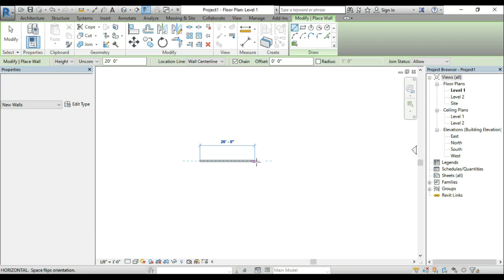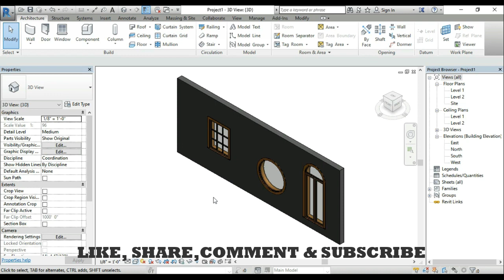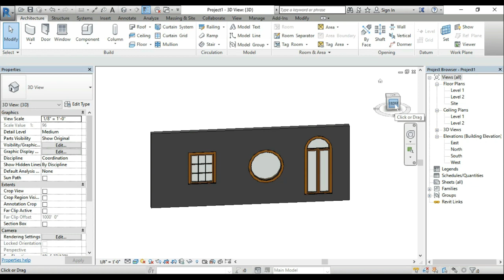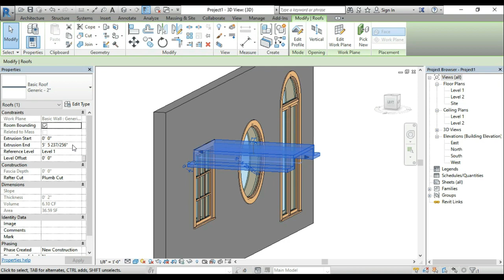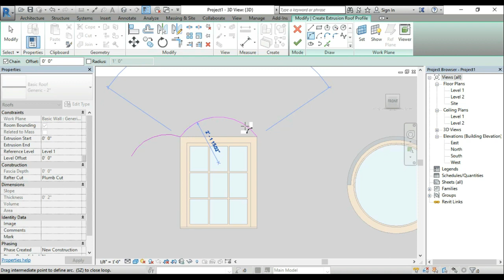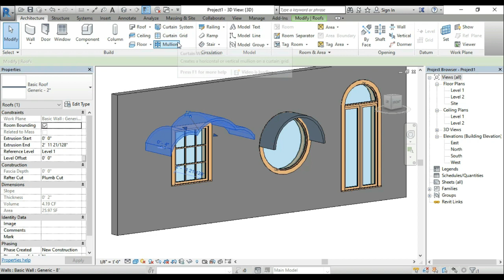Revit Hindi Tutorial: 12 || How to Create Rain Shade In Revit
Roof By Extrusion In Revit | Chajja | How to Create Rain Shade In Revit | Roof Edit

About this Video:
Dosto Is Video mai Maine aapko Revit mai Rain Shade Banana Bataya hai.